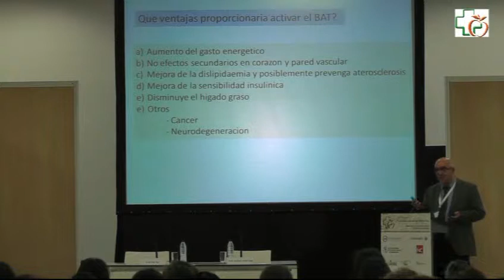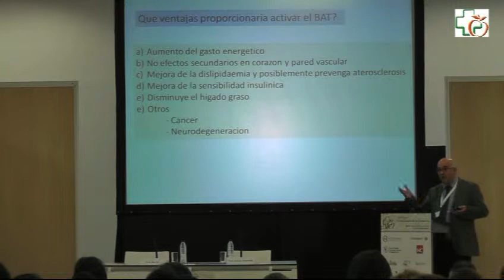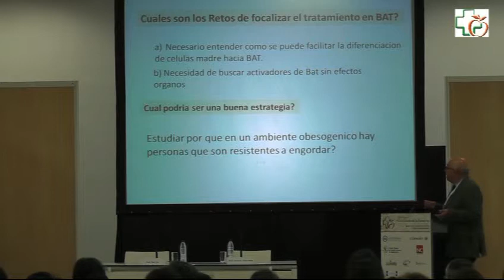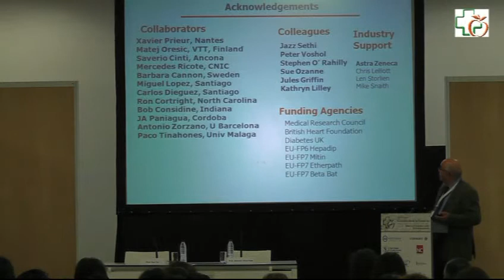I Expocongreso Nutrición desde la Farmacia.. Prof. Antonio Vidal Puig. Parte 4